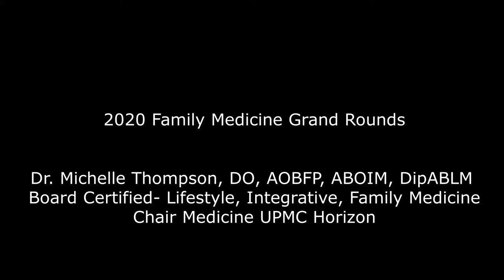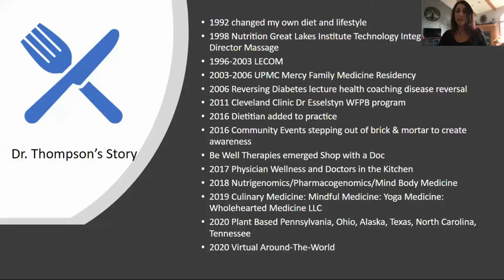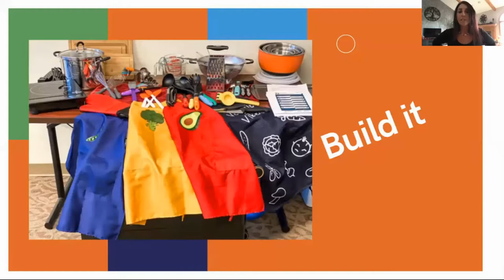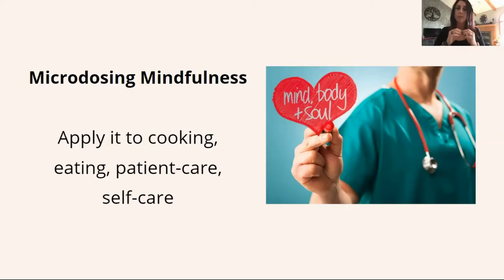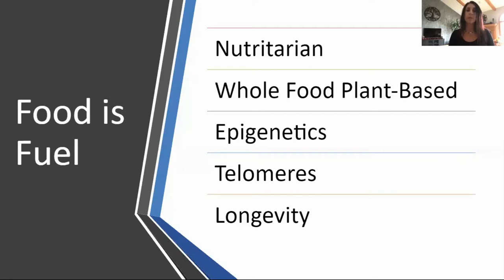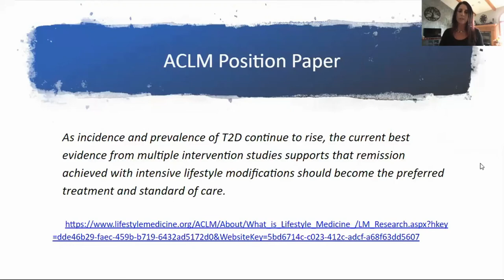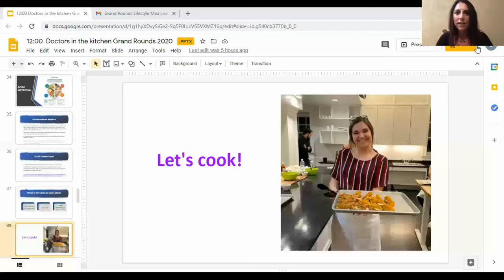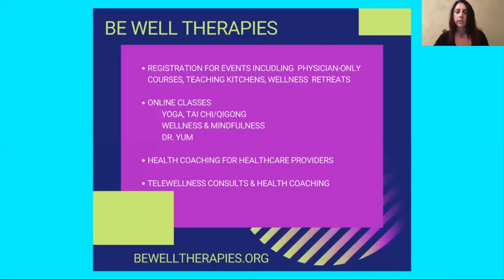welcome Doctors in the kitchen 2020